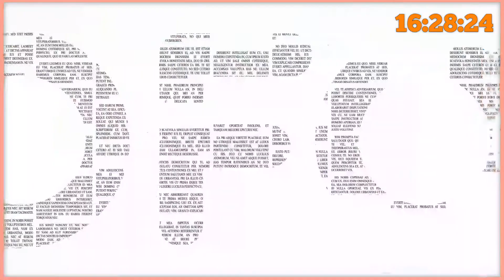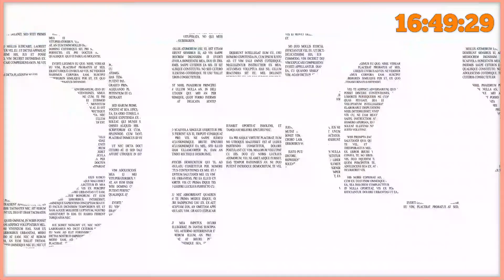ENRIQUE ESTÉVEZ EN ESCENARIO MERCENARIO- Radiofónica 100.7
Programación

🕕 6 a 8.30 - Un Día por Delante
🕣 8.30 a 13 - Escenario Mercenario
🕐 13 a 16 - Justo en el Medio
🕓 16 a 18 - Escenario Mercenario
🕕 18 a 21 - Una Vuelta Gratis

Sábado
🕙 10 a 17 - 4 Gatos locos ¿y una cuerda?